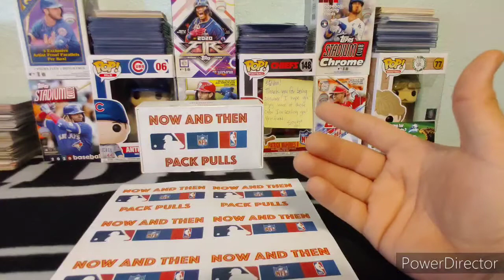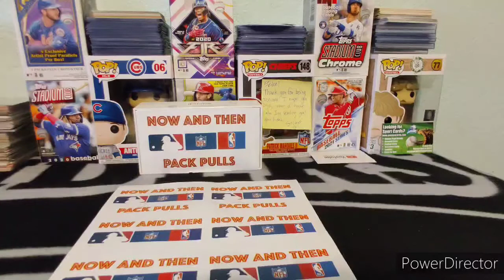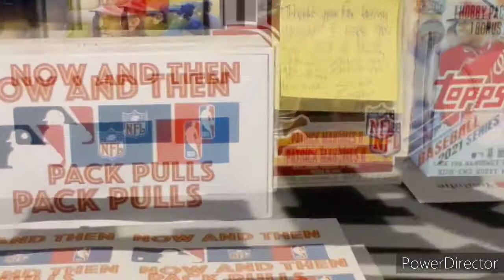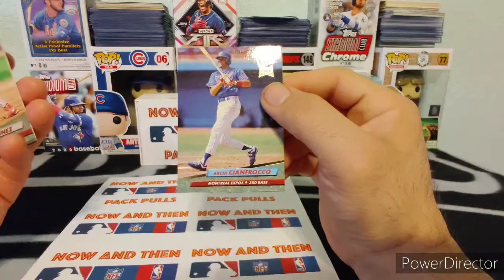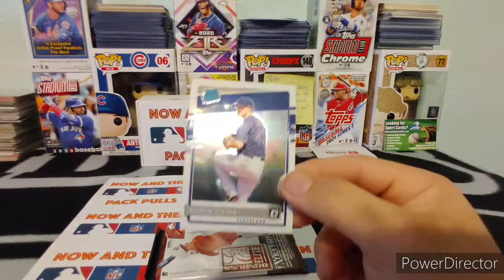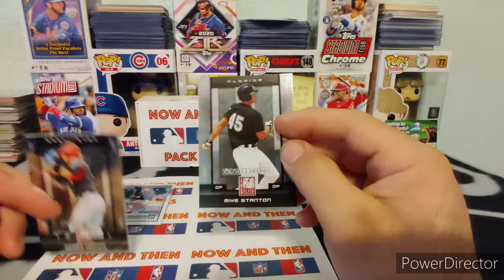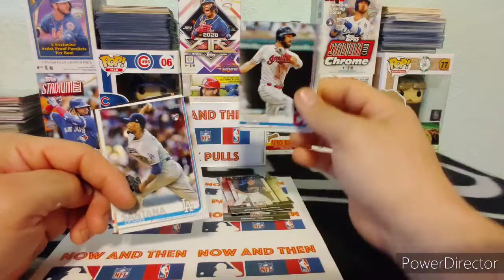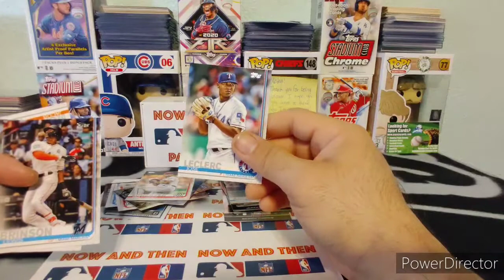Prime Pack Wednesday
another Wednesday, another Prime Pack
did we get a hit?